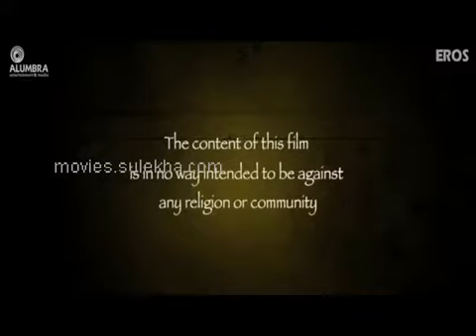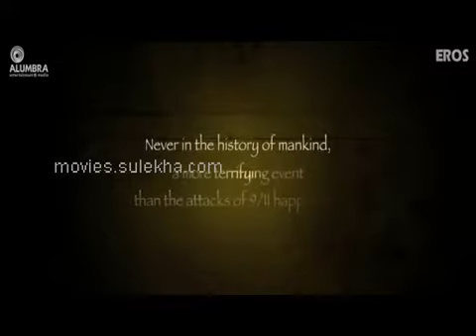The Attacks Of 26 11 Trailer, The Attacks Of 26 11 Videos